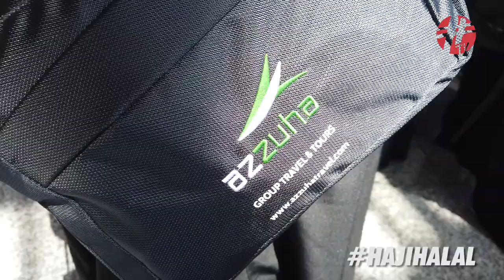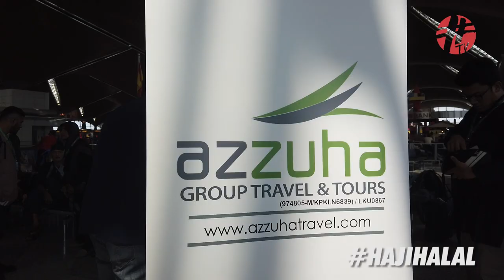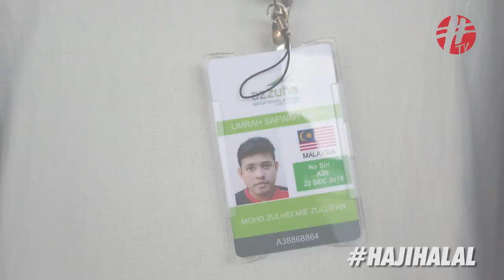Haji, Halal EP01: 24 Jam Shah Alam Ke Madinah.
Disember yang lepas, dua staff kami; Elmi dan Caca telah berkesempatan untuk menunaikan Umrah.

Ini adalah vlog perjalanan mereka berdua dari Shah Alam ke Madinah yang mengambil masa hampir 24 jam!

Jika terdetik dihati selepas menonton video ini untuk turut mengerjakan Umrah dengan pakej yang Elmi dan Caca pergi, boleh hubungi Fadhil (wakil Azzuha Travel) ditalian 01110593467. InsyaAllah.